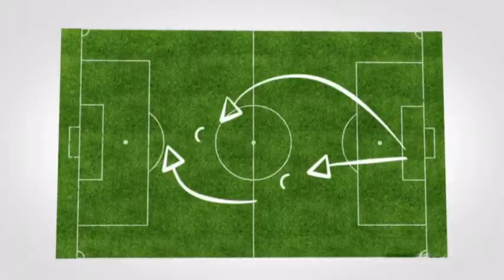telemarkaj 1 22.11.2021